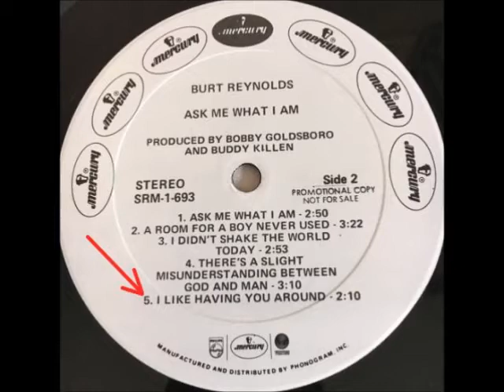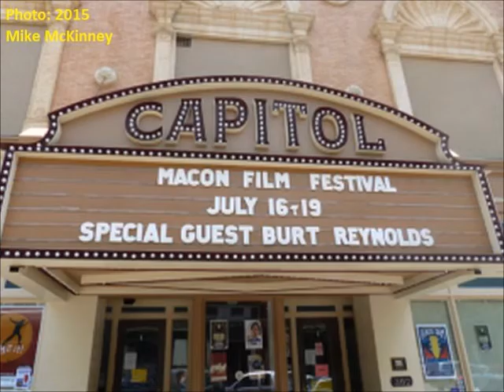Burt Reynolds - I Like Having You Around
Burt Reynolds singing I Like Having You Around. The song appeared on Side-2 of a 1973 LP released by the Mercury Records Label titled Ask Me What I Am. (A promotional copy was distributed to radio stations)

The song can be heard on the B-Side of Mercury's 1973 7" 45 RPM Single. (The A-Side was She's Taken a Gentle Lover)

The tune is also on Mercury's 1973 8-Track Cartridge version of Ask Me What I Am.

The audio can be found on Side-1 of a 1982 Mercury various artists compilation cassette called C & W 30 Supertracks.

It was written by Red Lane.